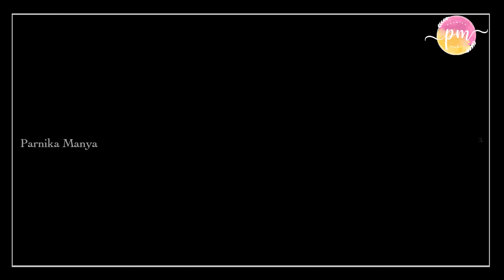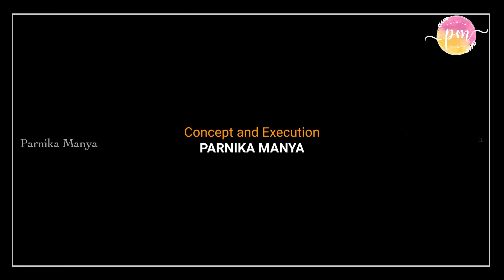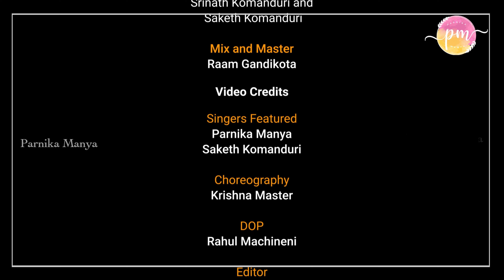Aur Ek Baar || Song by Parnika Manya Ft Saketh Komanduri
Concept and Execution- Parnika Manya
Producers- Goutham, Vijay, GV creations
Special Thanks - K. Kishan Rao garu, Botsa Naidu garu, Sirisha Gondi garu.

Audio Credits-
Lyrics- Kasarla Shyam
Singers- Geetha Madhuri, Parnika Manya, Saketh, Dhanunjay
Keyboards- Sai
Rhythms programming- Pavan
Live Rhythms- Anil
Mix- Srinath Komanduri and Saketh Komanduri
Mix and Master- Raam Gandikota

Video Credits -
Concept- Parnika Manya
Choreography- Krishna Master
DOP- Rahul Machineni
Editor- Sai Krishna Ganala
Location- Saradhi studio
Parnika Manya’s Costumes- Singhanias Hyderabad and Vinnu